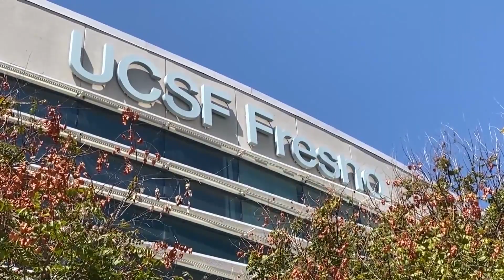High school football players tackle extreme summer heat